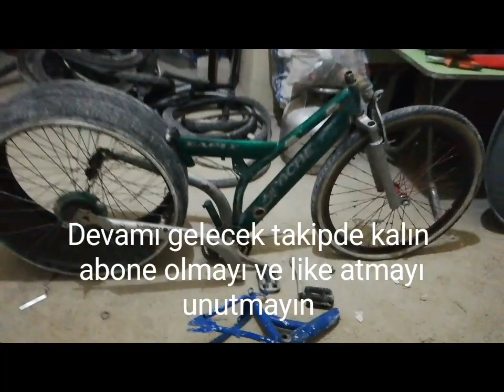Araba lastikli bisiklet nasıl yapılır? |Vlog|sesli anlatım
basık bisiklet tek teker nasıl yapılırbir bisiklet bir çanta,
bir bisiklet bir adam,
iki bisiklet bir ömür,
sıfır bir bisiklet,
bir feci bisiklet,
bisiklet hırsızları bir defa daha,
sıfır bir bisiklet almadınız,
bir bisiklet manyağı,
bir bisiklet doğuyor,
bir feci bisiklet bikinisinde,
360 derece bisiklet turu,
bisiklet doğru fren,
bisiklet doğru vites kullanımı,
bisiklet doğru sürüş pozisyonu,
bisiklet doğru sele yüksekliği,
bisiklet doğru oturuş,
doğru bisiklet seçimi,
doğru bisiklet kullanımı,
doğru bisiklet nasıl seçilir,
doğru vites değiştirme bisiklet,
bisiklet gibi bebek arabası,
burçlara göre bisiklet,
boya göre bisiklet seçimi,
bisiklet neye göre seçilir,
boya göre bisiklet jant seçimi,
bebeklere göre bisiklet,
küçüklere göre bisiklet,
bana göre bisiklet,
bisiklet ile drift,
bisiklet ile yanlama,
bisiklet ile zayıflama,
bisiklet ile havai fişek,
bisiklet ile kamp,
bisiklet ile tur,
bisiklet ile parkur,
bisiklet ile off road,
bisiklet ile merdivenden inme,
bisiklet için aksesuar,
bisiklet için havalı korna,
bisiklet için gerekli malzemeler,
bisiklet için çakar,
bisiklet için telefon tutucu,
bisiklet için karavan,
bisiklet için fikirler,
bisiklet için motor,
bisiklet için harika fikirler,
bisiklet için müzik,
bisiklet ne kadar hız yapar,
bisiklet ne kadar surede zayiflatir,
star kötülere karşı bisiklet,
zamana karşı bisiklet yarışı,
bisiklet çalınmasına karşı önlemler,
bisiklet mi paten mi,
bisiklet mi bilgisayar mı,
bisiklet mi yürüyüş mü,
bisiklet mi motor mu,
bisiklet mi koşu bandımı,
bisiklet mi araba mı,
bisiklet mi motosiklet mi,
bisiklet mi eliptik mi,
bisiklet mi dedin,
bisiklet mi yürümek mi,
sade bisiklet ve arabalar,
sadece bisiklet,
sadece bisiklet sürerek zayıflanırmı,
3000 sene sonra bisiklet,
bisiklet sürmeden önce ısınmabisiklet modifiye etmek için gerekli malzemeler